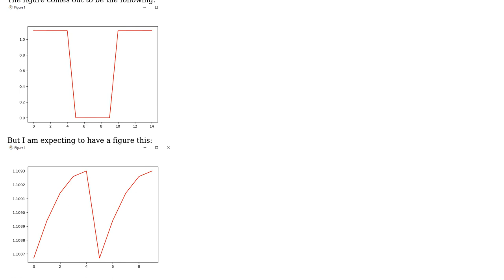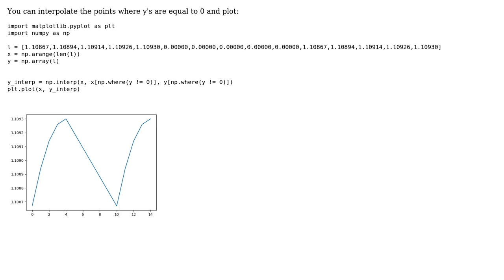How to avoid plotting for a zero without deleting the zero entry in the line plot Matplotlib?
With thanks & praise to God, and with thanks to the many people who have made this project possible! | Content (except music & images) licensed under CC BY-SA | Music | Images & others | With thanks to user Jaffer Wilson user aminrd and the Stack Exchange Network Trademarks are property of their respective owners. You are responsible for your own actions.